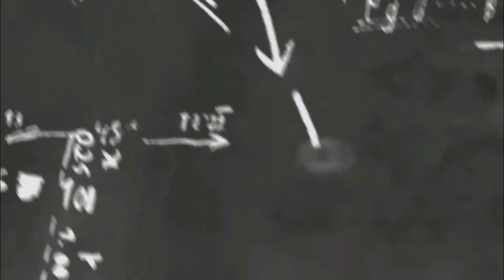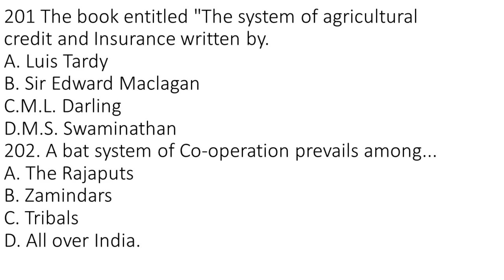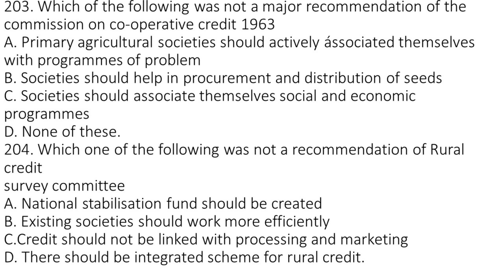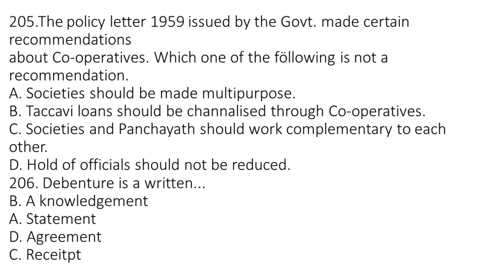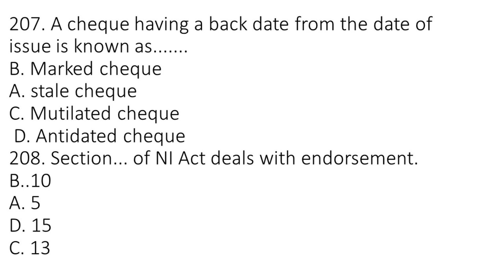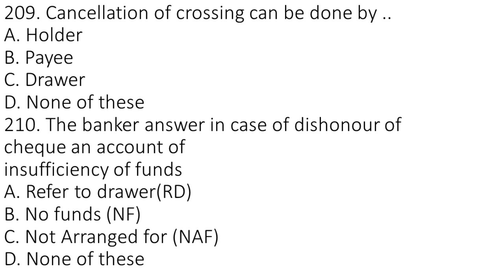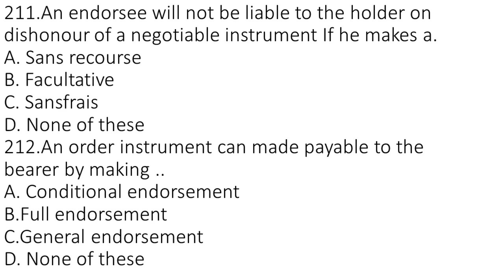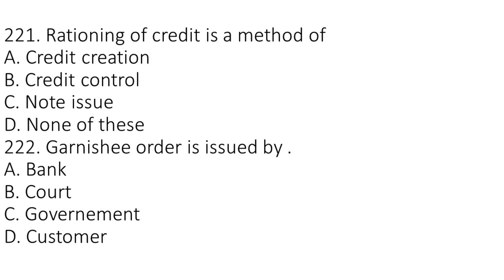500 QUESTIONS PART 6